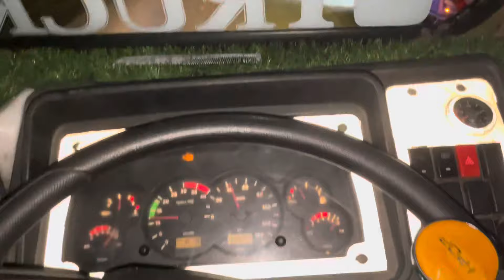New Wheelcap 🛞 For Truck Kerala Style✅ || कपूर लोडिंग Mumbai To Delhi 📍|| Part-1#vlog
TRUCKHERO👑